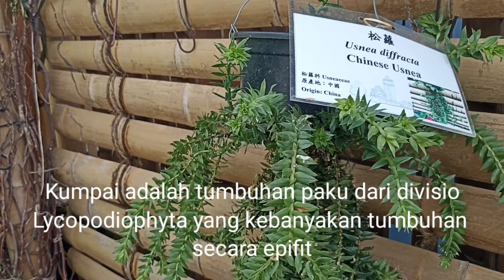TANAMAN HIAS || TANAMAN KUMPAI || TANAMAN HIAS GANTUNG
Tanaman hias adalah tanaman yang ditanam buat hiasan taman luar ruangan juga bisa di dalam ruangan.Karena tanaman hias sudah digemari berbagai kalangan tanaman hias.Kali ini menampilkan tanaman hias KUMPAI
Semoga bermanfaat dan bisa menghibur semuanya